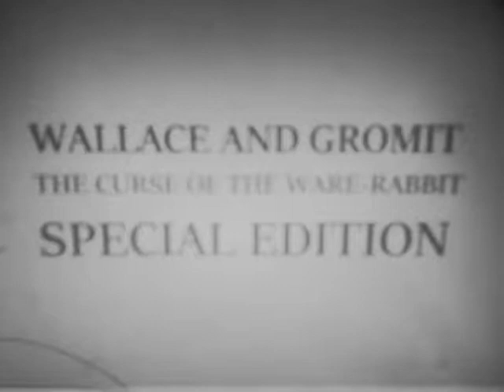Wallace and Gromit: The Curse of The Ware-Rabbit: Special Edition (2005) - Trailer